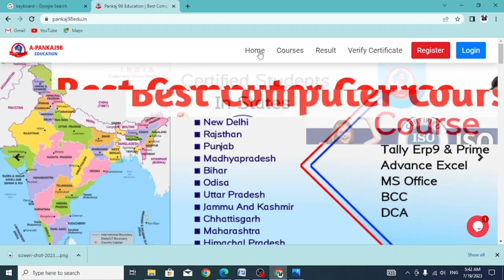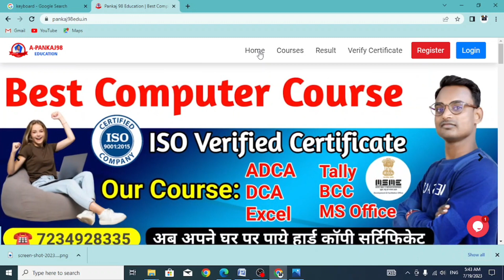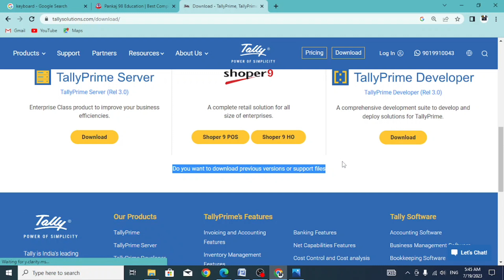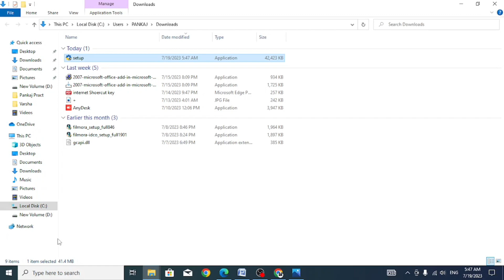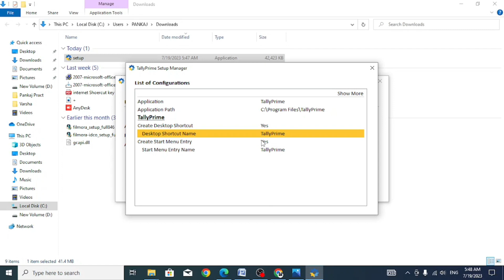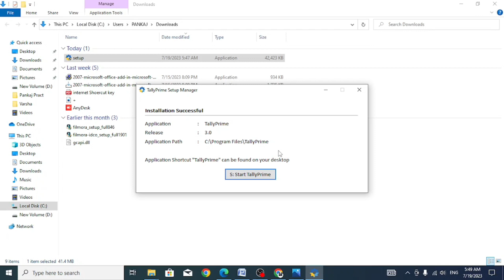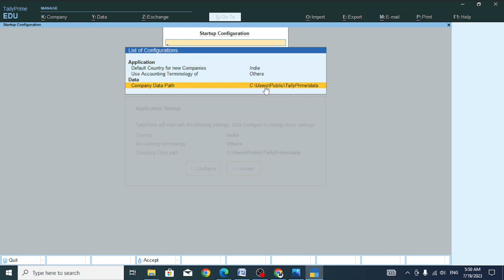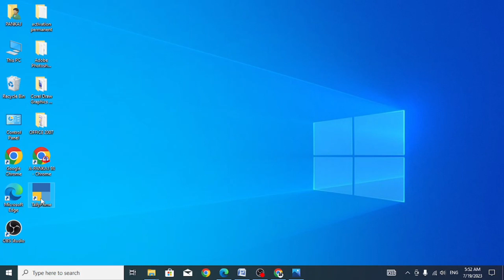Tally Prime Full Course In Hindi Playlist | Tally Prime Course Download Software and Install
About Video: Dear Students Aj ke video hm log Tally Prime ke Full Course me Pahala Chapter Me Tally Prime Ko Download Krna aur Install Karna Sikhege
Video Achchi lge to share jarur

Tally Prime Demo
Tally prime Download kaise Kare
How Download tally prime
Tally Prime 3.0 Features
Tally Prime Full Features